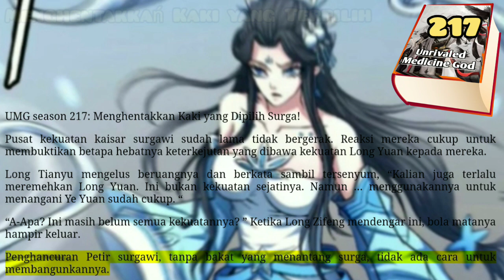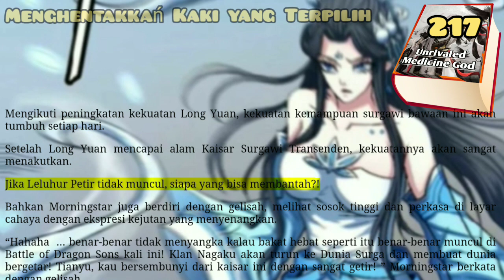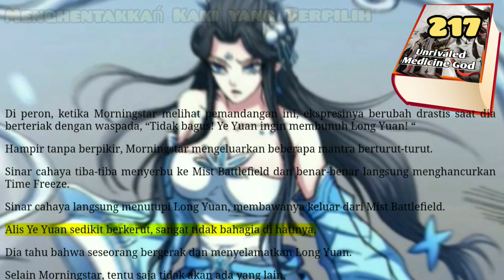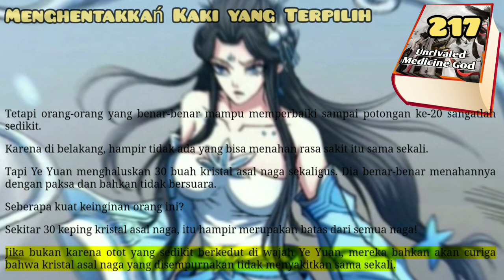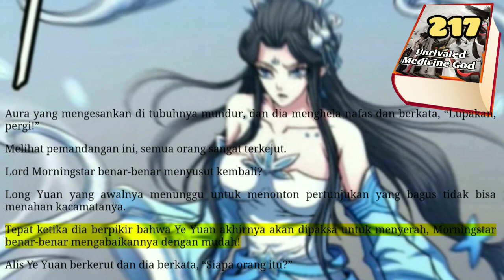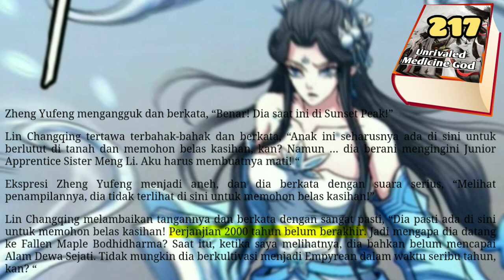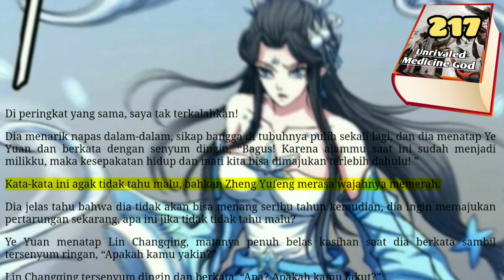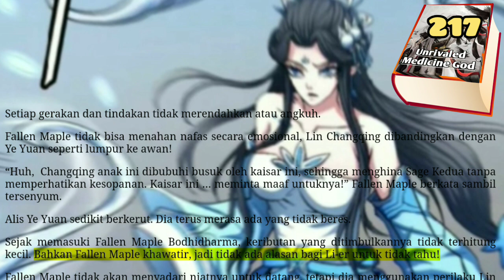Menghentakkan Kaki Yang Terpilih, UMG 217